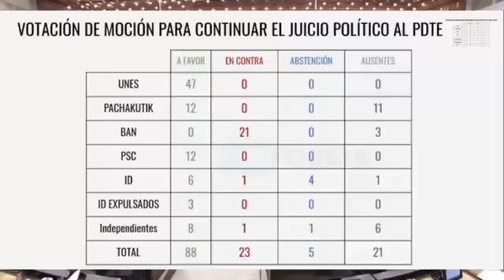13 de mayo de 2023